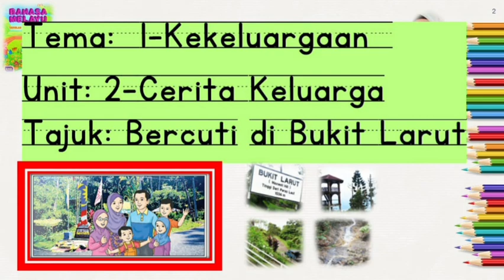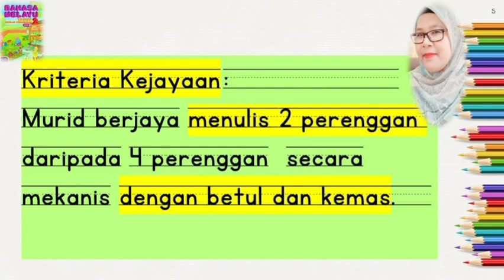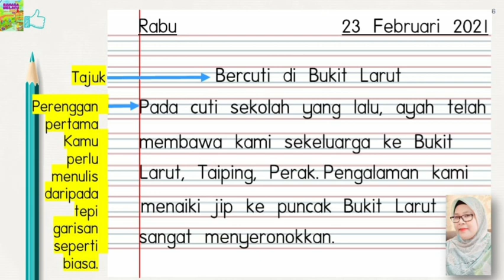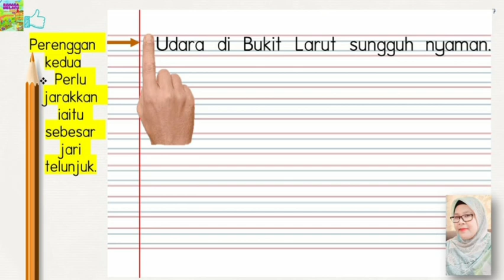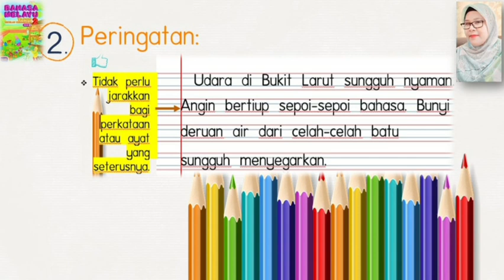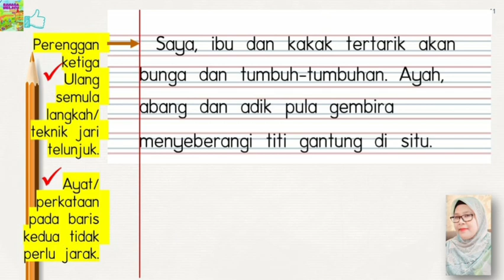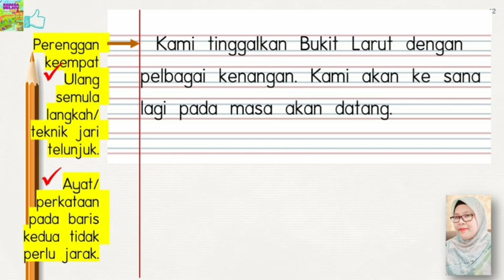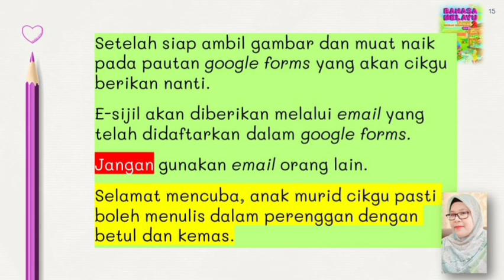BAHASA MELAYU TAHUN 2/BERCUTI DI BUKIT LARUT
Assalammua’laikum dan salam sejahtera, ibu bapa/penjaga dan anak murid yang dihormati.

Hari: Rabu
Tarikh: 24 Februari 2021
Mata Pelajaran: Bahasa Melayu Tahun 2

Sumber: Buku Teks Tahun 2 (SK) Jilid 1
Muka surat: 9
Tema 1: Kekeluargaan
Unit 2: Cerita Keluarga
Tajuk: Bercuti di Bukit Larut
Kemahiran Bahasa: 3.0 Kemahiran Menulis

Standard Kandungan:
3.1 Asas menulis
Standard Pembelajaran:
3.1.1 Menulis secara mekanis; (iii) perenggan

Objektif Pembelajaran:
Pada akhir pembelajaran murid dapat :
Menulis sekurang-kurangnya 2 perenggan  secara mekanis dengan betul dan kemas.

Kriteria Kejayaan:
Murid berjaya menulis sekurang-kurangnya 2 perenggan daripada 4 perenggan secara mekanis dengan betul dan kemas.

Aktiviti:
1) Kamu perlu menonton video penerangan guru pada pautan:

2) Setelah menonton anak murid cikgu perlu menulis semula dalam buku garis tiga/merah biru.

3) Selesai menyalin, kamu perlu meminta bantuan ibu bapa/penjaga untuk memuat naik hasil kerja kamu dalam pautan ini:

4)  Murid akan menerima e-sijil pencapaian sebagai tanda penghargaan atas usaha yang telah dilaksanakan.

Terima kasih, ibu ayah/penjaga kerana menjadi pengganti Cikgu mengajar dan mendidik anak di rumah.
Anda semua memang hebat.